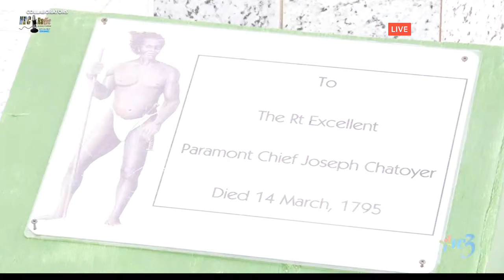NATIONAL HEREOS DAY - WREATH LAYING CEREMONEY 2021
NATIONAL HEREOS DAY - WREATH LAYING CEREMONEY 2021 - OBELISK, DORSETSHIREHILL, ST. VINCENT & THE GRENADINES